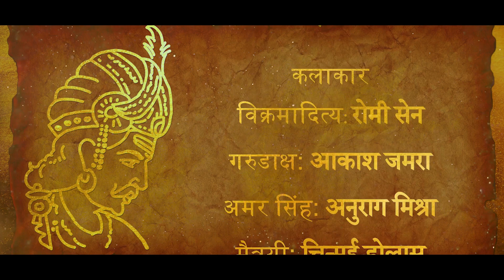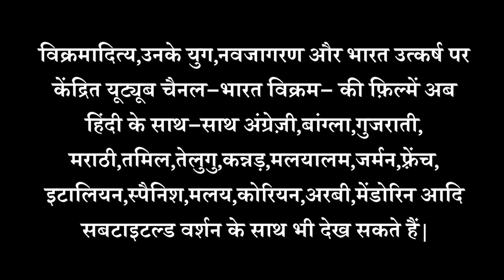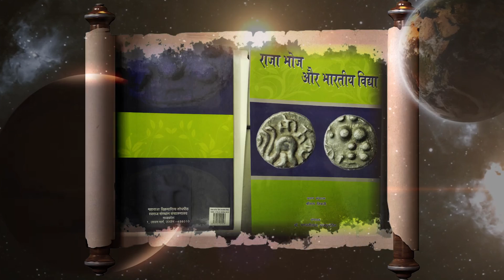Beginning of Vikram Samvat/विक्रम संवत का प्रारंभ एवं समापन